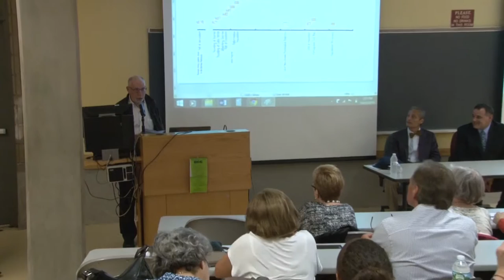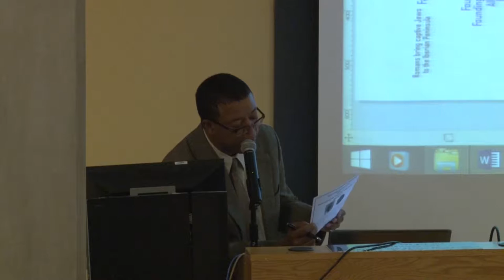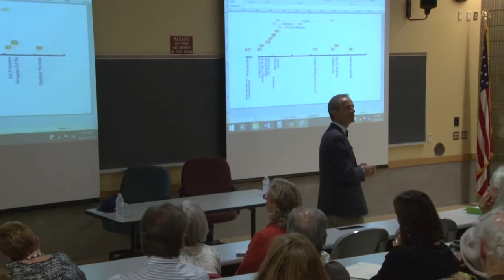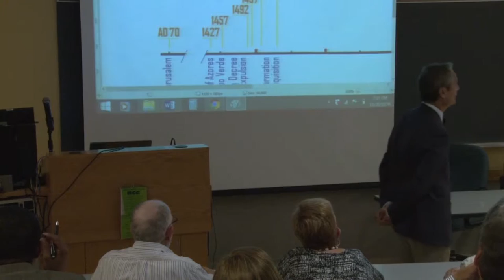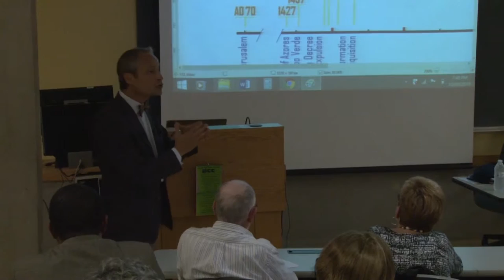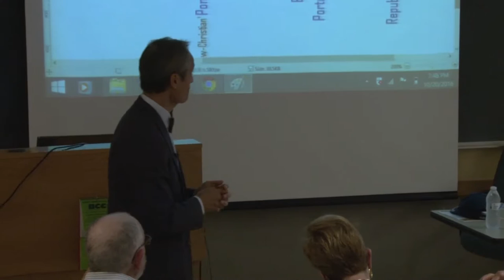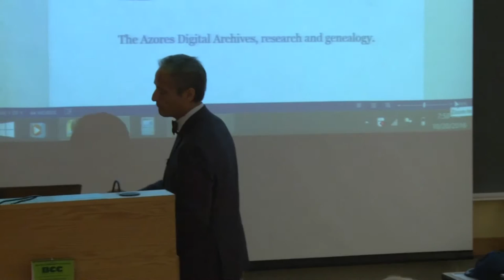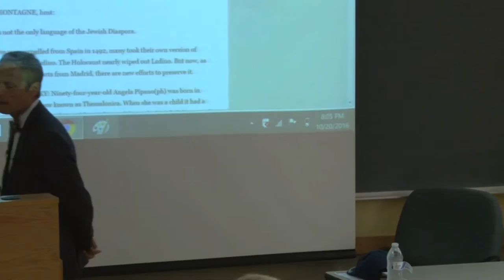Crypto Jews Lecture